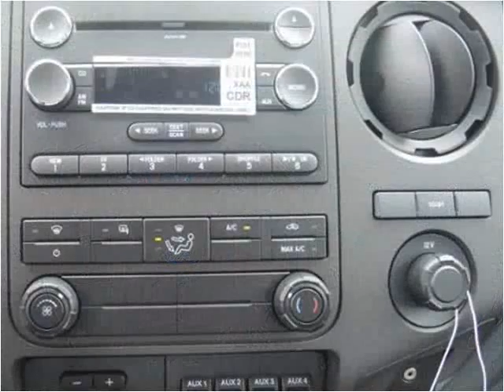2015 Ford F550 New Cars Manassas VA